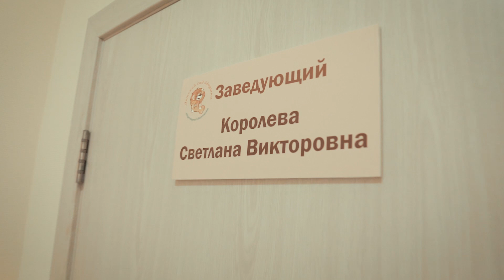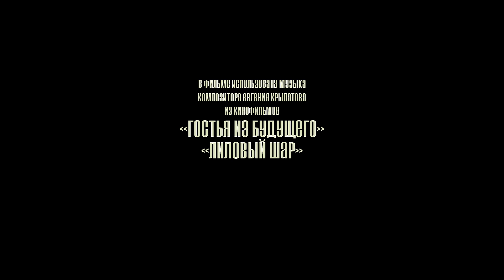Первый юбилей ЛЁВУШКИ или письма в будущее | Наукоград Кольцово 2018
Кольцовскому детскому саду ЛЁВУШКА 5 лет!

Производство студии "сайнДИ синема", при поддержке Союза женщин Наукограда Кольцово.

Автор идеи
Ирина Видяева

В главных ролях:
Влад Бабушкин
Нинель Бочарникова
Арсений Брайт
Марк Видяев

Авторы сценария:
Алена Бабушкина
Нина Бочарникова
Оксана Юдина
Ирина Видяева
Денис Дьяченко

Текст читала
Ирина Видяева

Камера, звук, монтаж
Денис Дьяченко

Благодарим за помощь в создании фильма:
Светлану Викторовну Королеву
Никиту Геннадьевича Бокова
Местное отделение партии «Единая Россия»
в лице руководителя исполкома
Жанны Анатольевны Якушиной

В фильме исползована музыка композитора Евгения Крылатова из кинофильмов «ГОСТЬЯ ИЗ БУДУЩЕГО» и «ЛИЛОВЫЙ ШАР».